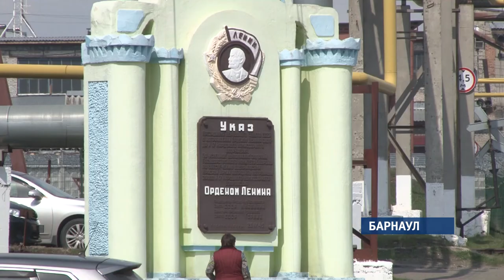ОБРАТНАЯ СТОРОНА ВОЙНЫ — труженики тыла на Алтае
Мы продолжаем цикл сюжетов, посвящены Великой Победе. Многие знают, что в годы войны Барнаул стал промышленным центром, который поставлял фронту обмундирование, технику и вооружение. Наши сегодняшние герои не видели больших сражений, но их вклад в победу не вызывает сомнений.